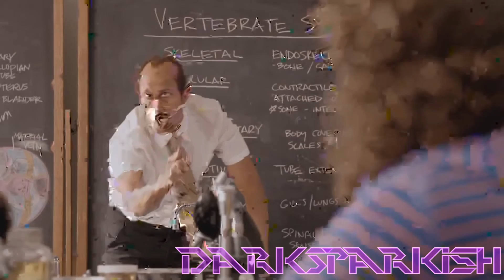(HDoS Round 3) Jerry and George discusses Rape during Class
Entry for Round 3 of Kulu Otaku's Hedgehog Days of Summer YTP Tournament against RootNegativeSixteen. I finally got back into the game, because there was two people that dropped out. And so I got the chance to come back. Though my entry could be better.